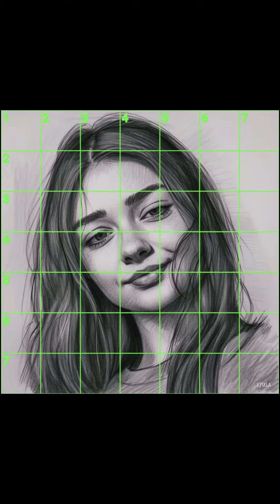Pencil portrait outline with grids 🤯❤️😱🎉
Making pencil portrait
Instagram acc is @artistic_addi_❤️